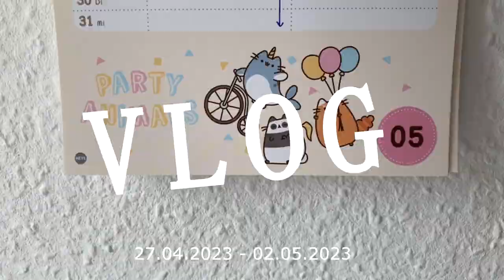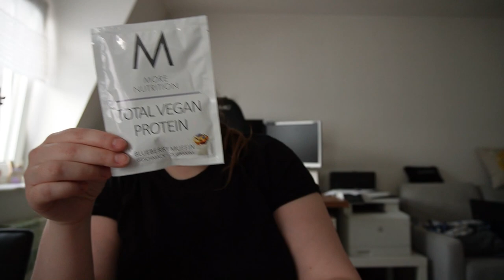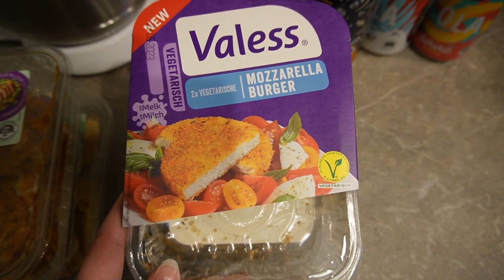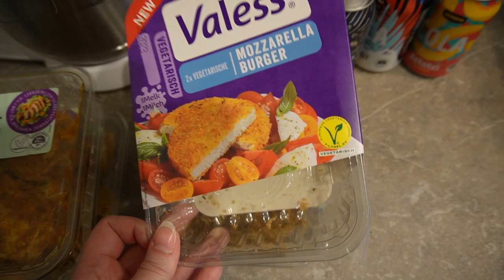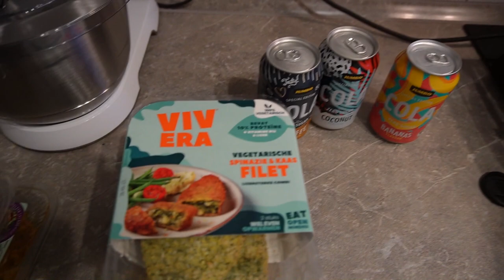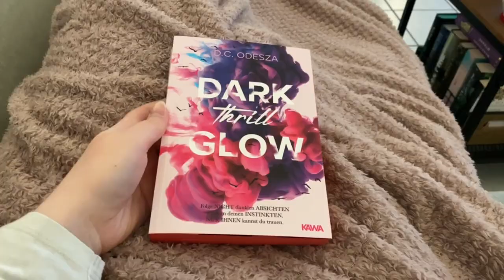More Nutrition, aufgebrauchte Kerzen und spontan nach Holland (neue Veggiesachen inkl.) 🌱 VLOG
Anzeige | Ich habe wieder bei More Nutrition zugeschlagen. Außerdem waren wir spontan in Roermond und ich habe mich mit (für mich) neuen Veggiealternativen eingedeckt :D Kerzen wurden auch aufgebraucht.

Timestamps:
00:00 Intro
00:13 More Nutrition
05:18 Wochenende Pt. 1
05:37 neue Tasche - alte Tasche
07:05 Holland und Essenshaul
09:55 Wochenende Pt. 2
11:04 Aufgebrauchte Kerzen und Ende

Follow Me ►

▪Impressum:
45138 Essen

◊ Packstation ◊
Anna aus der Wiesche
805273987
Packstation 116
45139 Essen